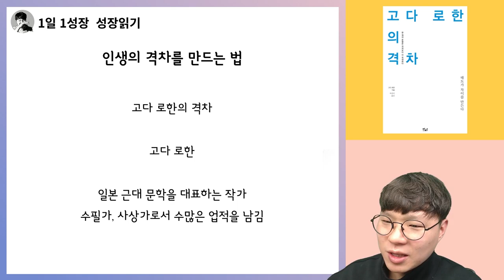삶에서 압도적인 초격차를 만드는 방법 I 고다 로한의 격차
📚 고다 로한, 고다 로한의 격차